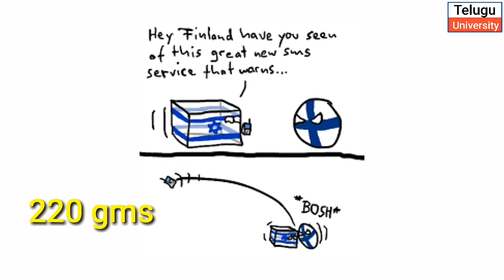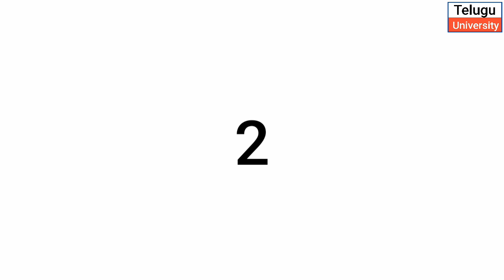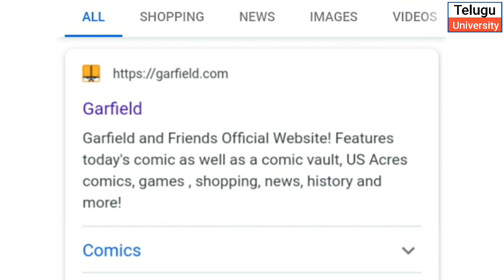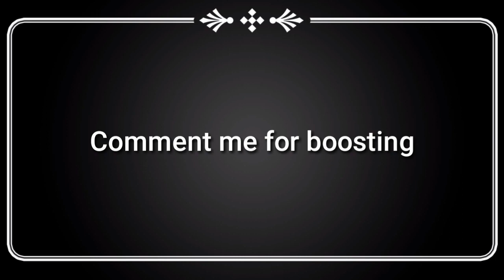Top 10 Interesting Facts in Telugu | BMC facts | Telugu badi | Episode-15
Images credit : google images